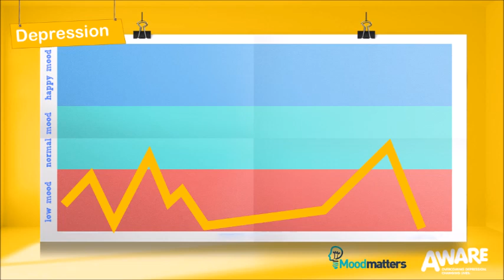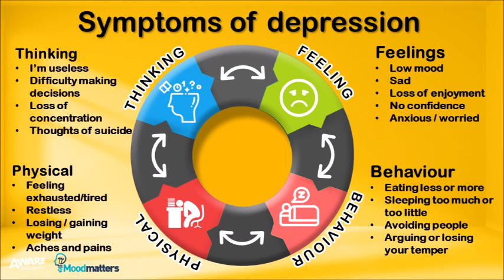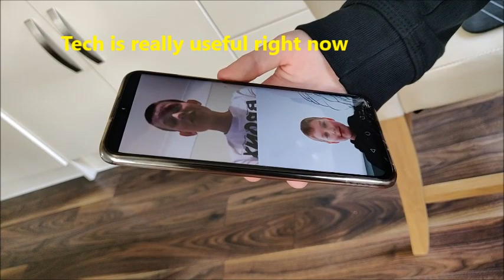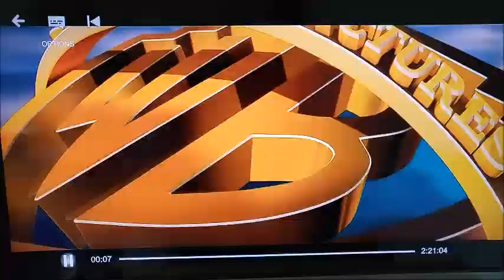Looking after your mental health during the Covid outbreak - A guide for young people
This video from AWARE explores the key mental health issues facing young people today, how to recognise signs of poor mental health, and self-help tips and ideas.